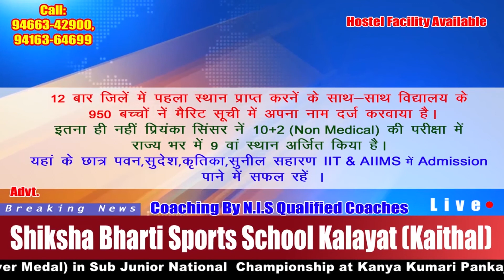A shiksha bharti school kaithal